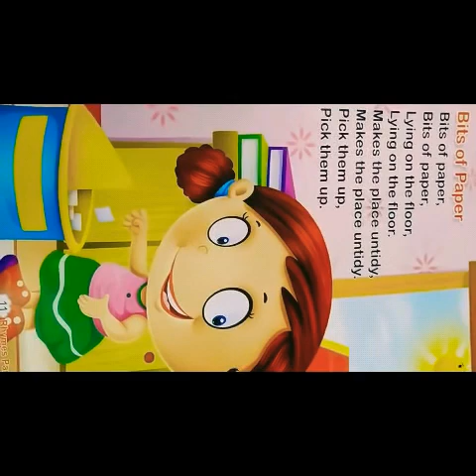10.8.2020 class- nursery rhymes revision Eclass